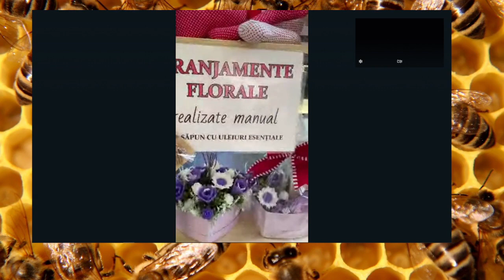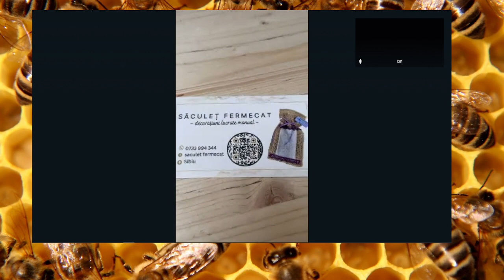La multi ani 1 Martie 2023 cu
Tema:
Invitata:  Delia Moldovan